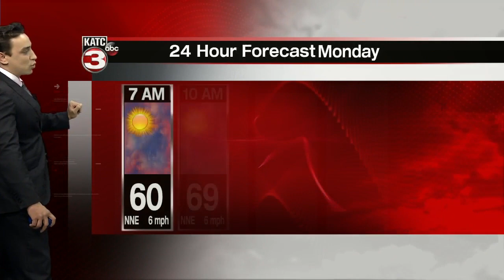Bradley's Weather Forecast 530PM Part 1 10-4-20